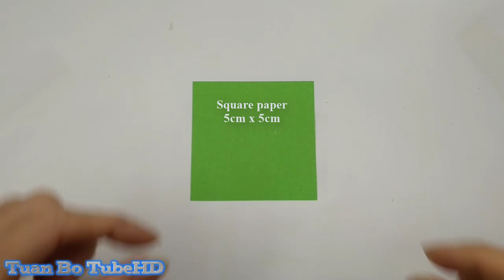Origami Clover Tutorial Easy | Gấp cỏ may mắn bằng giấy | Tuan Bo TubeHD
* How To Make a Paper Clover Easy | Gấp cỏ may mắn bằng giấy | Tuan Bo TubeHD
* Designed by Tuan Bo
► My Paper: 5cm x 5cm (4 piece)
© Bản quyền video thuộc về Tuan Bo TubeHD
© Copyright by Tuan Bo TubeHD ☞ Do not Reup